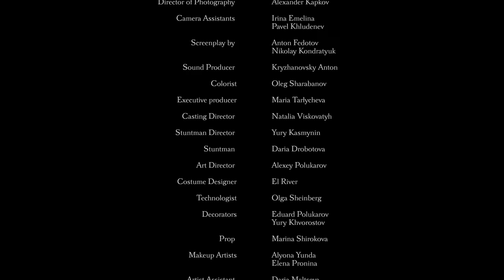Fred (Short, Drama, Horror) — Film by Anton Fedotov, 2017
Starring:
Oleg Shapkov
Zlata Chekida
Anastasia Kudinova

Director: Anton Fedotov
D.o.p.: Alexander Kapkov
Screenplay: Nikolay Kondratyuk
Producer: Viktor Krasyuk, Alexander Stolyarov
Executive Producer: Maria Tarlycheva
Sound Producer: Anton Kryzhanovskiy

Cleaning the well, Fred finds a skeleton in a girl’s dress. Despite common sense, he brings it home. Beginning to lose his mind, Fred talks to the skeleton as if it was a living girl… Screen adaptation of the work of the Russian iconic punk rock band “Korol' i Shut”.

In memory of Mikhail Gorshenev.